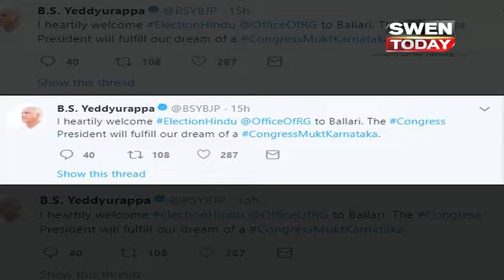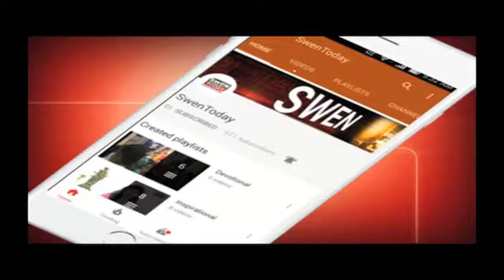BS Yeddyurappa ने Rahul Gandhi को बताया ‘चुनावी हिंदू’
BS Yeddyurappa, who is BJP's Karnataka unit president, also took to Twitter to welcome the Congress president by calling him an "election Hindu".